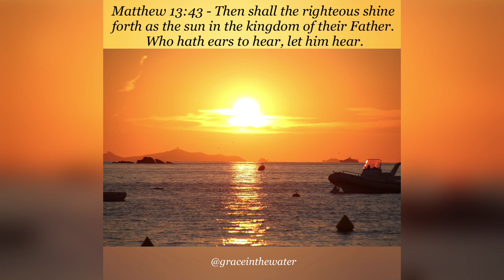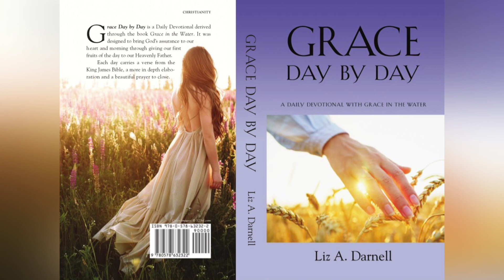10/06/24 - (Grace Day by Day - A Daily Devotional with Grace in the Water 10/06/24)